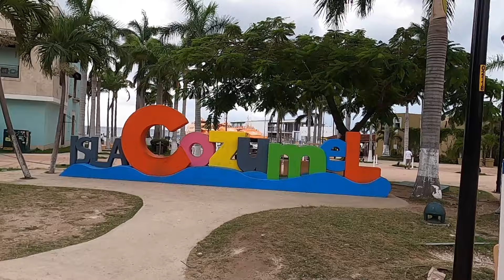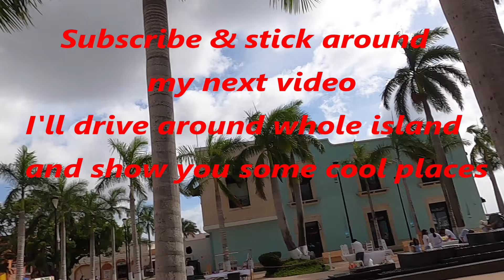Cozumel Mexico! Gringo discount! Things you must know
Cozumel Mexico walking tour !  Also ill show you the Gringo discount I will give you a few things you must know . When buying a ticket for the Ultramar ferry . Also I will walk in the main square area and give you a tour , we will meet some interesting guys!   these guys are a lot fun to play with and make shopping very memorable and interesting. watch all my Mexico videos  @Tobys place
# Cozumel
# Grand Park Royal
Cozumel walking tour
Cozumel Mexico
Cozumel Island
cozumel shopping
Ultramar Ferry
Playa del carmen
things to do in Cozumel
Cozumel Walking street
Cozumel Bars
Downtown San Miguel
Cozumel restaurants